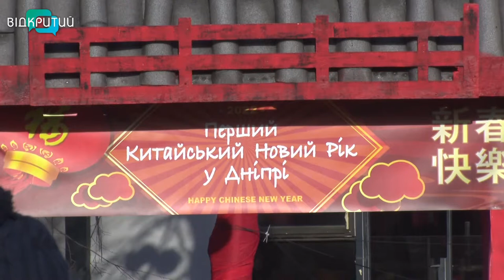Чайна-таун, Золотий дракон та вигнання злого Няня: як у Дніпрі зустрічали Китайський Новий рік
Танці із Золотим драконом, майстер-класи з каліграфії, філософія бойових мистецтв та солодкий суп. Дніпро цими вихідними перетворився на справжній Чайна-таун. Два дні в місті святкували Китайський Новий Рік. Для цього перекрили вулицю Барикадну. Як святкувало місто – в атмосферу китайського свята поринула наша Ольга Величко.